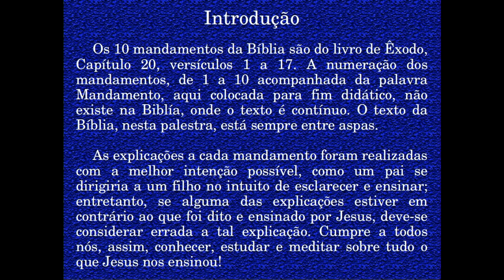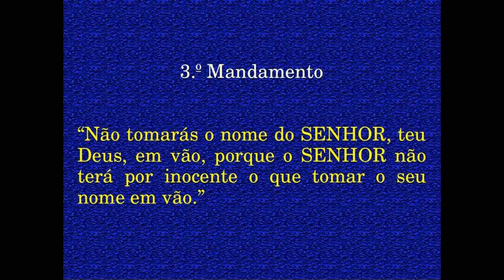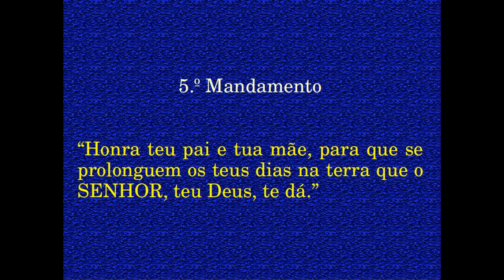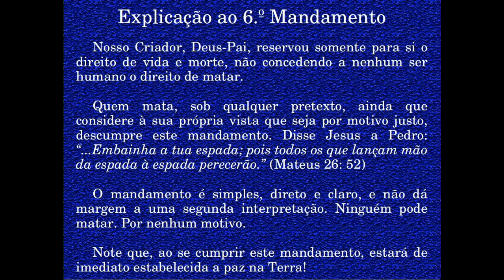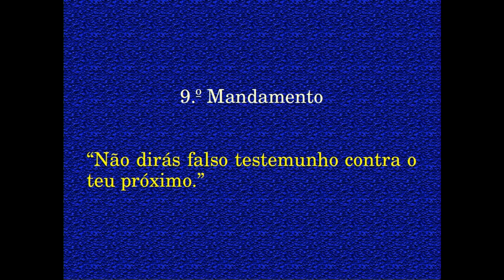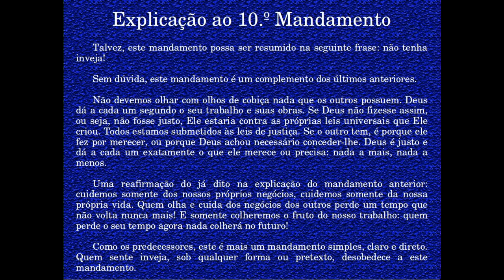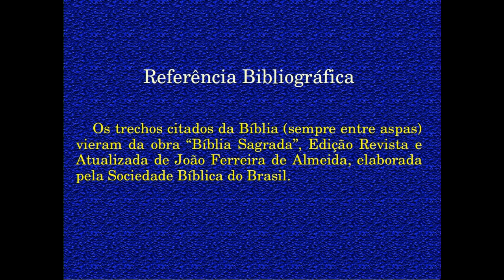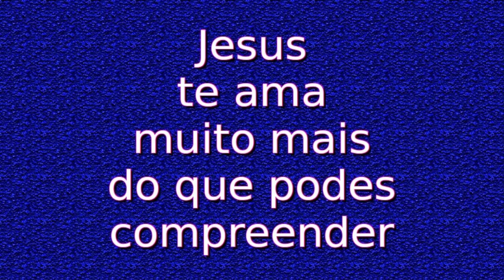Palestra "Os 10 Mandamentos" da Bíblia Sagrada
Palestra apresentando os 10 mandamentos da Bíblia Sagrada, com explicações a cada um dos mandamentos e conclusão. Criada e proferida pelo Biólogo brasileiro Nilson Antonio Brena.